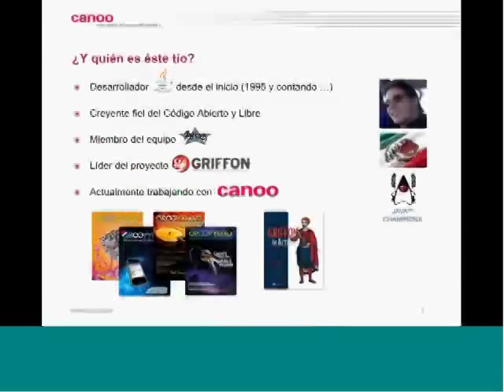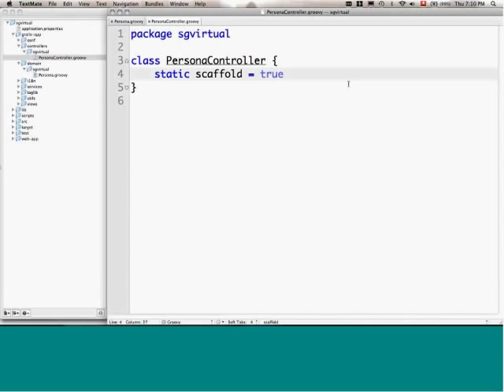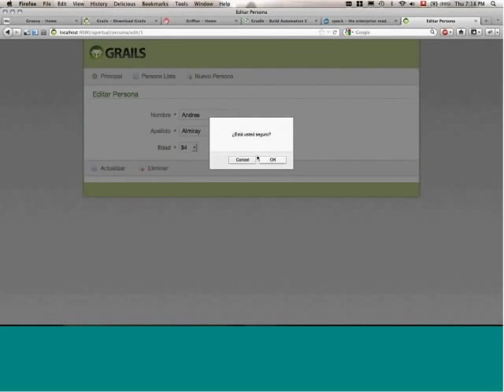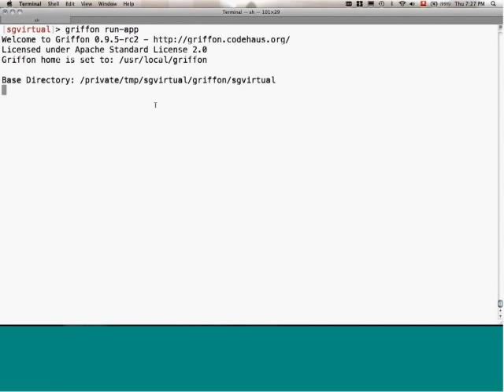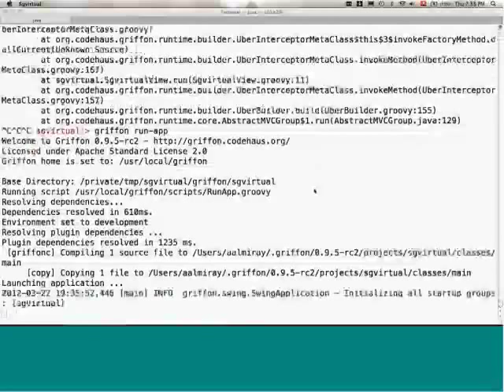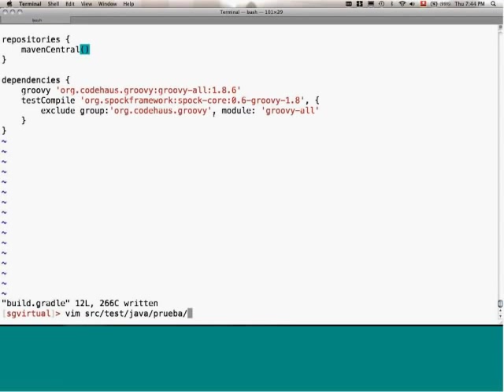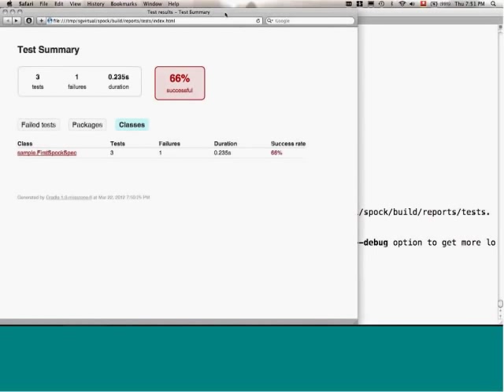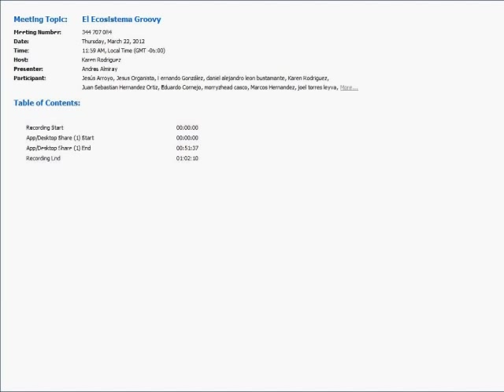El Ecosistema Groovy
Conferencista: Andres Almiray

Groovy es el lenguaje de programacion para la JVM que mas rapido ha crecido en popularidad durante los ultimos años. Probablemente es el resultado de la sintaxis tan similar al lenguage Java, lo cual facilita que cualquier desarrollador Java aprenda el lenguaje en tiempo record. Aunado a esto existe un grupo creciente de proyectos que hacen uso de este lenguaje, con resultados sorprendentes. En esta sesion exploraremos algunos de los proyectos y librerias que mas suenan en la comunidad Groovy y que seguramente te pueden ayudar en el trabajo diario.

Las herramientas a cubrir son: Grails, Griffon, Gradle, Gant, Spock, CodeNarc y GContracts. Si el tiempo lo permite veremos tambien Easyb, GMetrics y GPars.